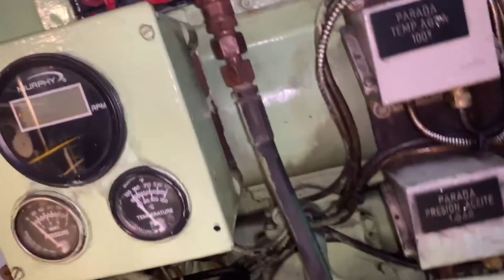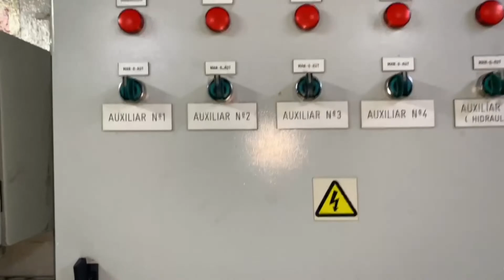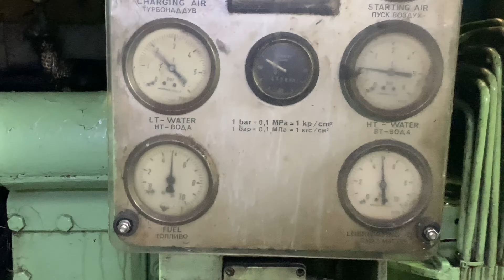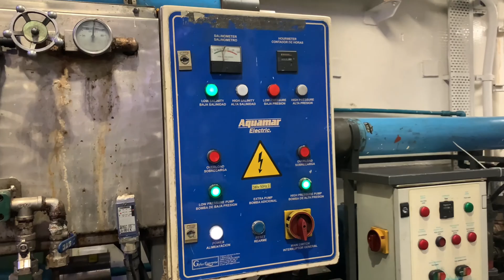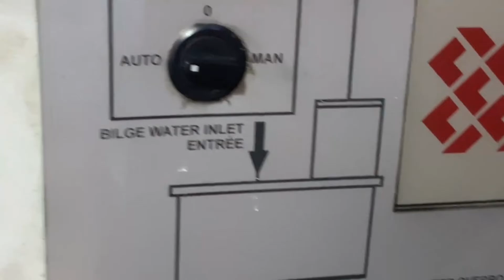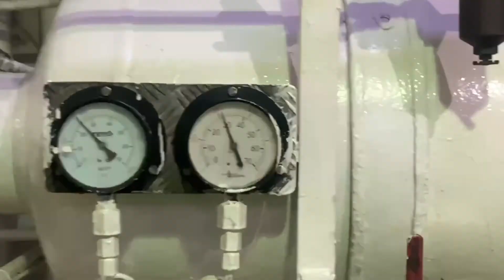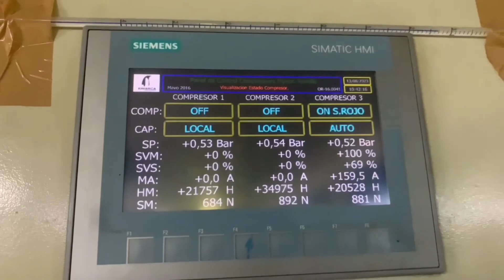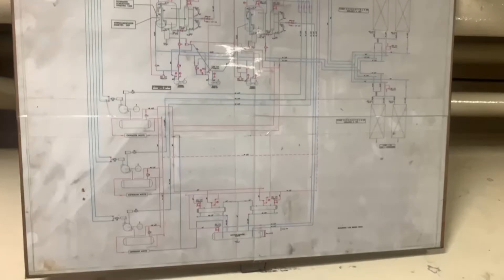Equipos de la sala de máquinas de un buque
Equipos  de la sala de máquinas de un buque, los equipos que suelen tener todos los barcos, miraremos uno por uno.
▶RECUERDA:       ✐✌✍✐✌✍✐✌✍✐✌✍
 ✔Me gusta = valorar
✔Comentar = mejorar

Activa también las notificaciones 🛎️🔔😃 Un abrazo NAKAMAS!